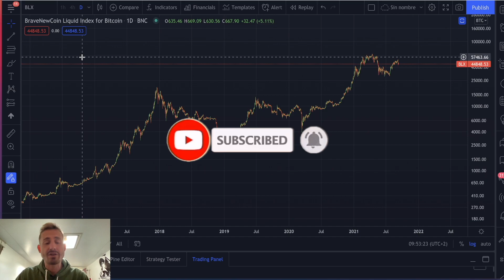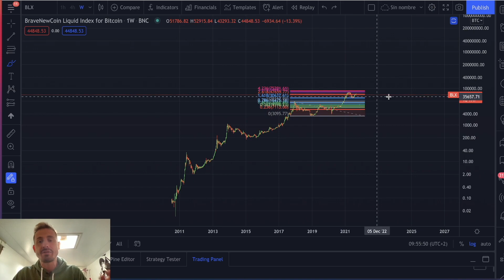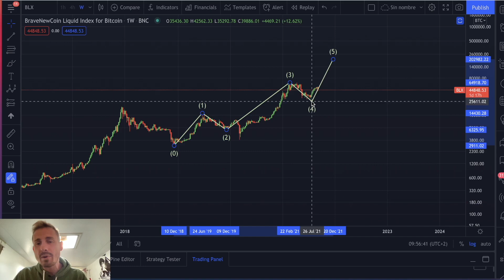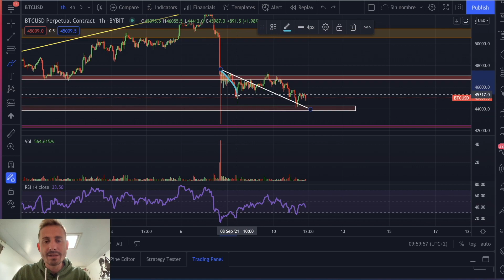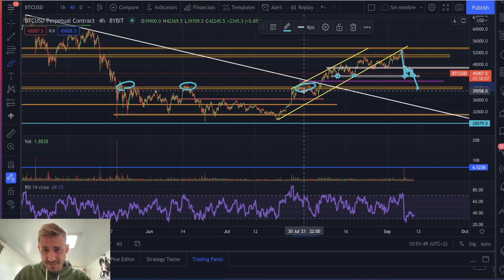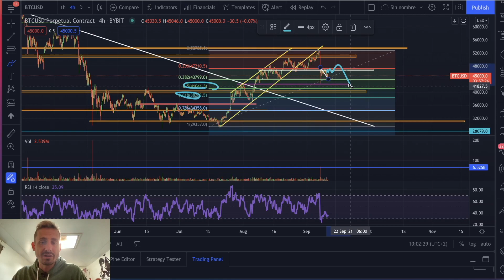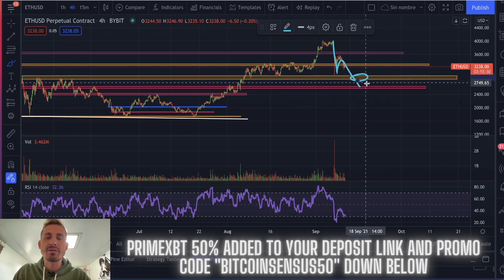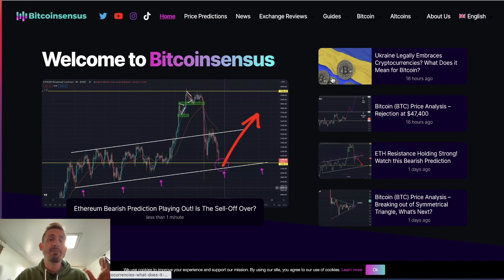🚨WARNING!! BITCOIN BEARISH... BUT HOW LONG FOR??(Must Watch..)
🥇Bybit, best leverage exchange for swing trading Up to $600 in bonus (Do not trade on any exchange that prohibits trading from your geographical region)

⏰TIMESTAMP
00:00 Intro
01:59 Bitcoin TA! (Long run bullish no doubt!)
5:45 Bitcoin TA! (Update)
11:55 Ether TA! (Update)
15:00 Outro (bitcoinsensus Website)

-Top 2 PrimeXBT Alternatives:

🥇Bybit Up to $1610 BONUS!